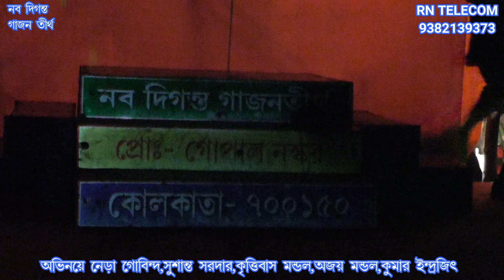Nera Gobindo New Gajon 2022/ নব-দিগন্ত গাজন তীর্থ /নেড়া গবিন্দর স্মার্ট বয়/ হাসির গাজন ।